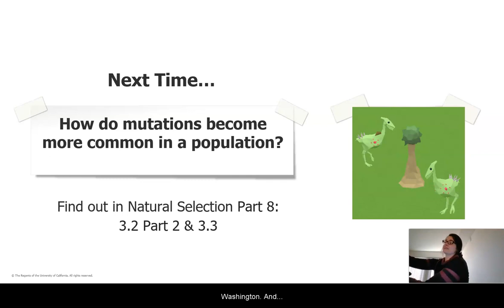Grade 8: Natural Selection, Lesson 7 (Part 6 of 6)